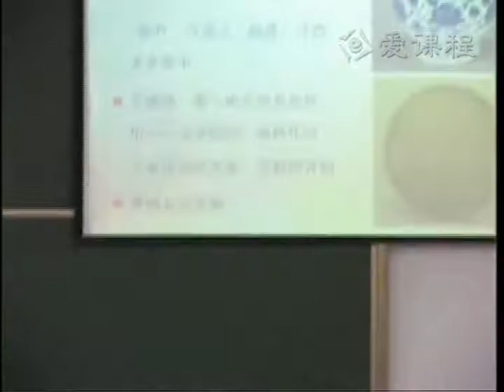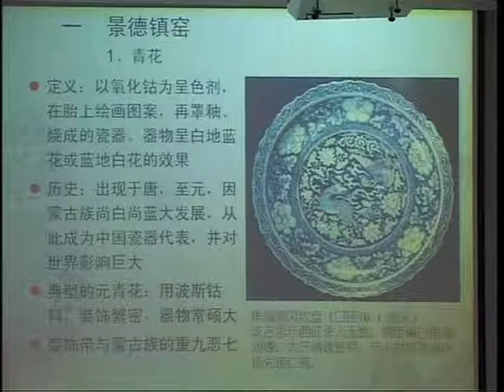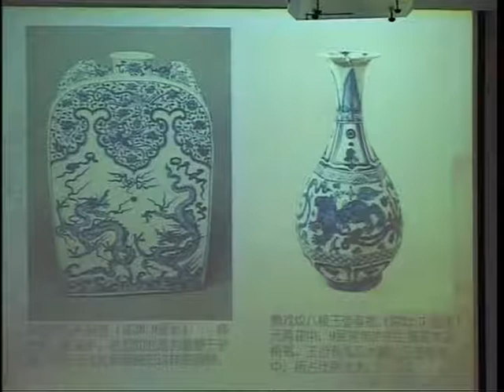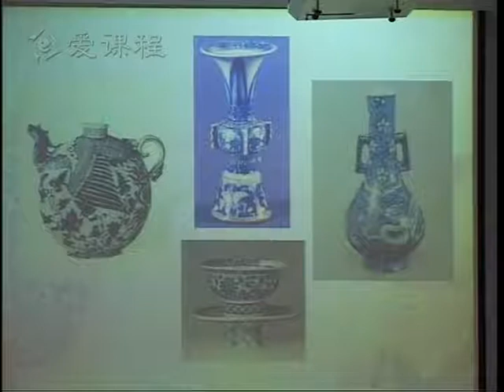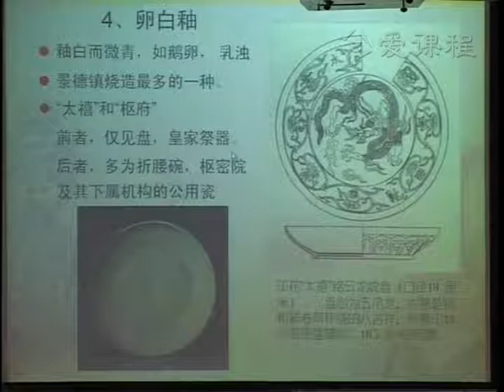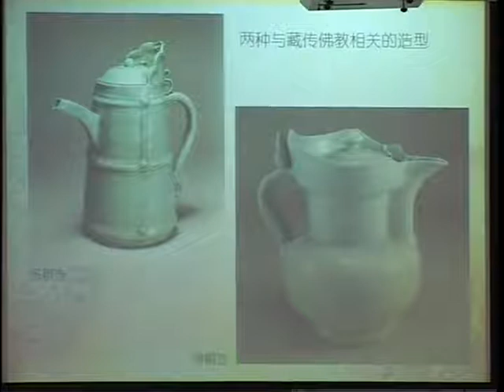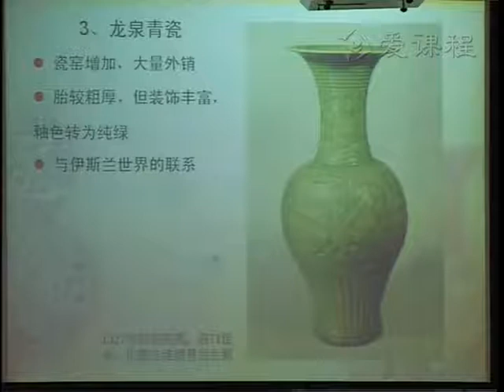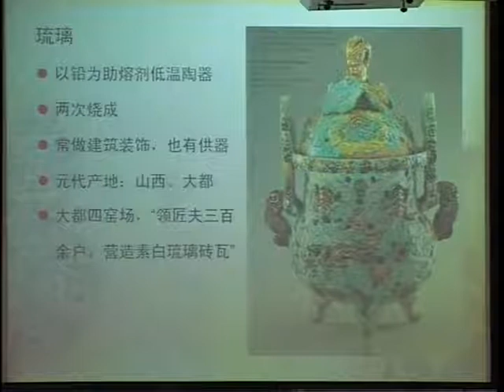37 教学录像 陶瓷 清华大学 中国工艺美术史